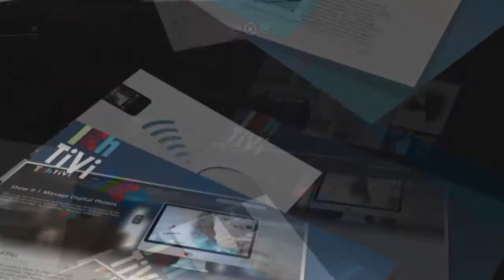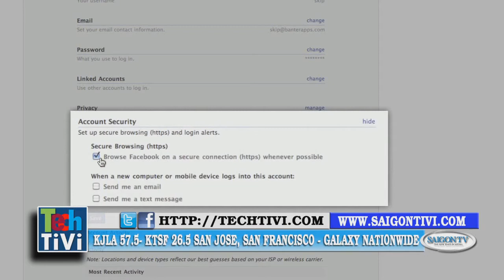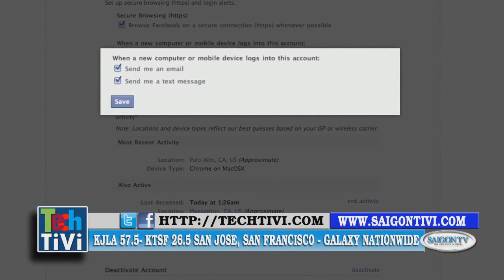TechTiVi #100_1/3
Cẩn thận trên Facebook trong dịp hè
Instagram video
Samsung Galaxy S4 & HTC One phiên bản Google Play

TechTiVi show thứ 100 được bảo trợ bỡi công ty điện thoại T-Mobile chi nhánh tọa lạc  ngay phía ngoài, bên trái Thương xá Phước Lộc Thọ. Ngoài những smartphone cap cấp ít tiền hay miễn phí down không hợp đồng, tiệm còn bán nhiều accessories cho phone như đồ sạc, bao, screen protector nữa giá.

Và nếu QV không cần smartphone, chỉ cần phone để gọi thì tiệm có những phone rất rẻ chỉ từ $20 gọi và nhắn tin text không giới hạn. Xin QV ủng hộ T-Mobile Wireless Champs cạnh Phước Lộc Thọ